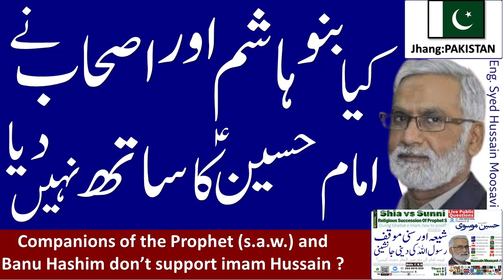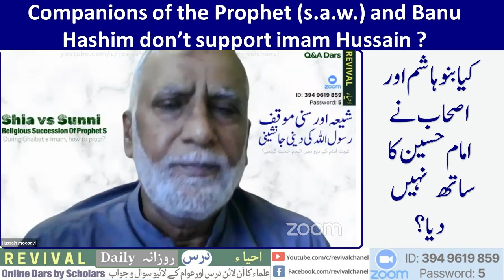Banu Hashim OR Ashab na Imam Hussain ka Sath ni dea a? | revival dars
Banu Hashim OR Ashab na Imam Hussain ka Sath ni dea a? | revival dars revivaldars islam @revivalchannel? revivaldars islam @RevivalChanel

📚 About Revival Dars:
Revival Dars is a dedicated Shia Islamic channel where esteemed Shia Ulema e Haq engage with the public, answering live questions on Zoom. Our mission is to spread authentic knowledge and provide guidance on various religious matters. Join us daily as we broadcast these enlightening sessions live on YouTube, helping you deepen your understanding of Shia Islam. 🌙🕌